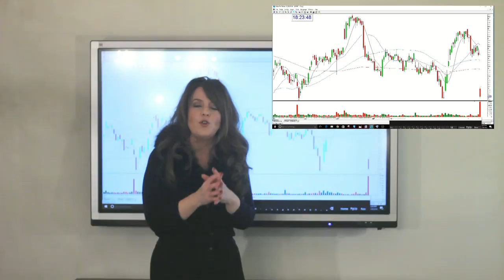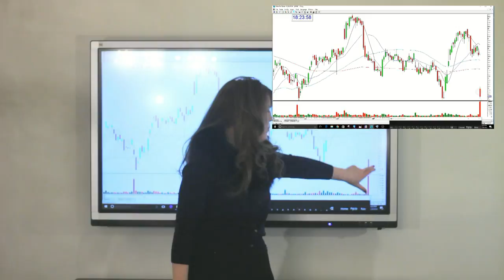What I Do-I Trade Gaps